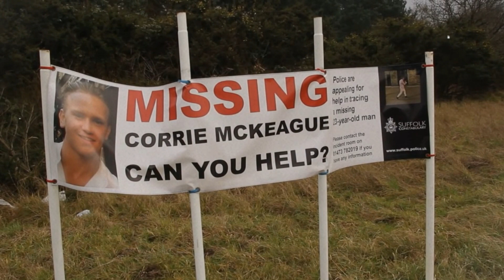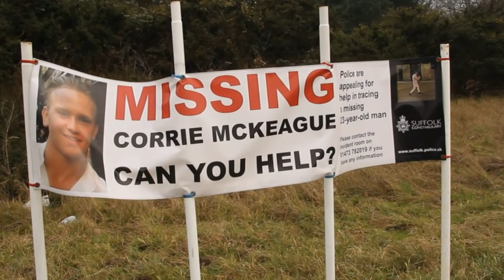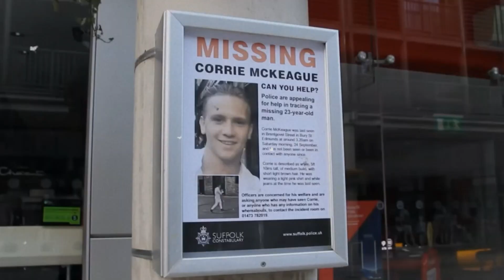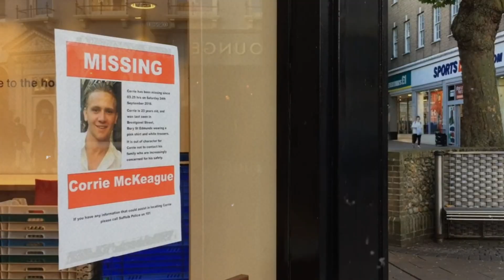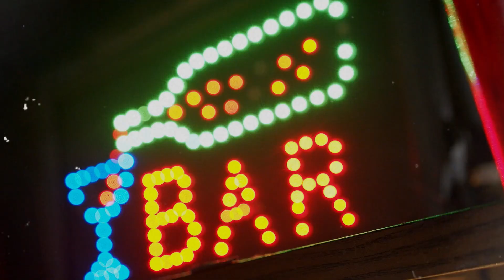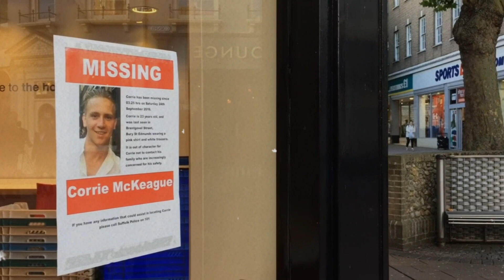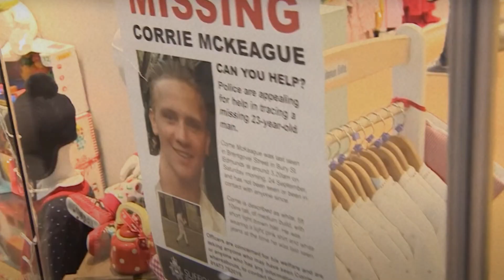The Case Of The Disappearance of Corrie McKeague | What Happened After Leaving The Nightclub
The disappearance of Corrie McKeague remains unsolved, he is considered missing, despite the fact that a lot of time has passed. What happened after the guy left the nightclub? Let's investigate this mysterious case together.
On September 23, 2016, 23-year-old Corrie McKeag went with friends to Bury St Edmunds for the weekend. Corrie met up with friends at So Bar. After staying there for a while, they went to another pub, The Corn Exchange, and then to Flex nightclub, which was just a few minutes away. After spending only half an hour in the club, he was kicked out by the doorman due to his behavior caused by drinking a lot of alcohol. Corrie left peacefully, leaving his friends behind, and headed to Mama Mia Pizza. After visiting the establishment, he was seen sleeping outside a Hughes electrical store. Corrie McKeague was last seen on street surveillance video turning right into a waste loading area known as "The Horseshoe." After that, no one ever saw him again.